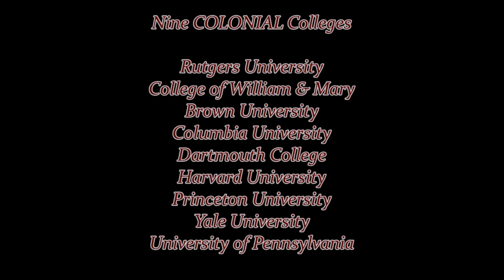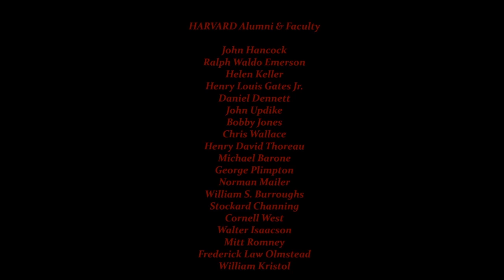Harvard University Cambridge Boston Massachusetts Ivy League School College History Alumni NCAA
Harvard is a private Ivy League research university established in 1636 in Cambridge, Massachusetts. Its history, influence and wealth have made it one of the most prestigious universities in the world. Harvard College was originally established by the Massachusetts colonial legislature and soon thereafter named for English colonist and clergyman John Harvard, its first major benefactor. Founded 16 years after the arrival of the Pilgrims at Plymouth, the school gradually acquired considerable autonomy and private financial support, becoming a chartered university in 1780. Today, the University is organized into separate academic units and faculties with campuses throughout the Boston metropolitan area, containing many world-class museums, libraries and beautiful historic buildings.

Support this channel and discover a wide-range of useful & FUN Gadgets OR by purchasing any product on Amazon using this FREE entry (Amazon gives us credit at no extra charge to you). It costs you nothing to Shop using this FREE store entry link and by doing so encourages us to create more quality content for this series. Thanks!

Over the centuries Harvard has spawned, developed, nurtured and welcomed many celebrated alumni and faculty, and produced several distinguished Nobel laureates, Rhodes Scholars, heads of state, supreme court justices, university presidents, founders of major industries, technology companies, international law firms and global financial institutions, and, many athletes, artists, journalists and celebrities, including Conan O'Brien, Natalie Portman, Bill O'Reilly and Matt Damon.

Prominent alumni also include more American presidents than any other institution.

U.S. PRESIDENTS alumni of Harvard
John Adams
John Quincy Adams
Rutherford B. Hayes
Theodore Roosevelt
Franklin D. Roosevelt (FDR)
John F. Kennedy (JFK)
George W. Bush
Barack Obama

School MOTTO
Veritas (Truth)
School COLOR
Crimson
School ATHLETICS
NCAA Division I – Ivy League
Team NICKNAME
Harvard Crimson
RADCLIFFE Institute is a division of HARVARD

Eight IVY LEAGUE Institutions
HARVARD
BROWN
COLUMBIA
CORNELL
DARTMOUTH
PRINCETON
YALE
PENN

Nine COLONIAL Colleges
Rutgers University
College of William & Mary
Brown University
Columbia University
Dartmouth College
Harvard University
Princeton University
Yale University

HARVARD Alumni & Faculty
Conan O'Brien
Natalie Portman
Bill O'Reilly
Matt Damon
John Hancock
Ralph Waldo Emerson
Helen Keller
Henry Louis Gates Jr.
Daniel Dennett
John Updike
Bobby Jones
Chris Wallace
Henry David Thoreau
Michael Barone
George Plimpton
Norman Mailer
William S. Burroughs
Stockard Channing
Cornell West
Walter Isaacson
Mitt Romney
Frederick Law Olmstead
William Kristol
Neil deGrasse Tyson
Stephen Jay Gould
Bonnie Raitt
Lou Dobbs
John D. Rockefeller
John Roberts
Arthur Schlesinger Jr.
Doris Kearns Goodwin
Charles Schumer
Peter Benchley
Tyra Banks
Robert Frost
Fred Gwynne
William Rehnquist
Henry James
Tommy Lee Jones
James Russell Lowell
Mira Sorvino
Ted Cruz
Edward Ted Kennedy
T. S. Eliot
Mark Zuckerberg
Ashley Judd
Jack Lemmon
Michael Crichton
Ralph Nader
Henry Kissinger
Al Gore
Increase & Cotton Mather
Bill Gates
William James
Ryan Fitzpatrick
Oliver Wendell Holmes Sr. & Jr.
John Lithgow
Felix Frankfurter
Pierre Elliott Trudeau
Alan Dershowitz
Michelle Obama
Jeremy Lin
Rashida Jones
Antonin Scalia